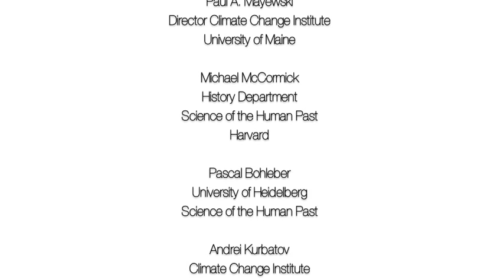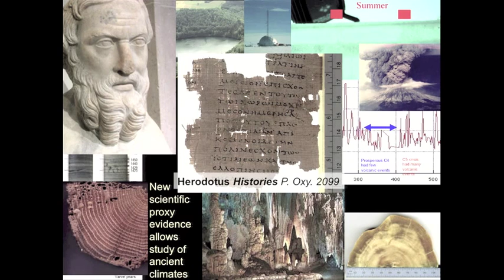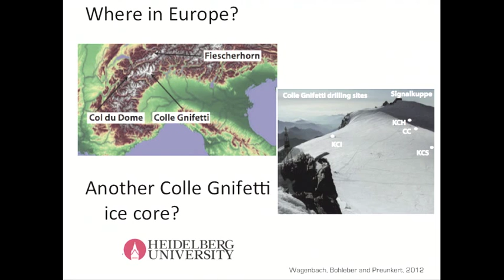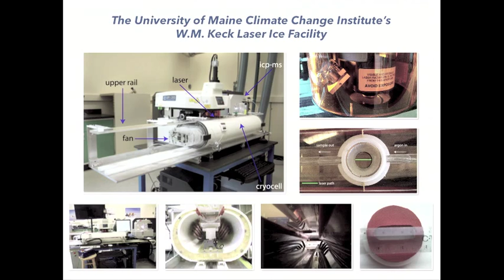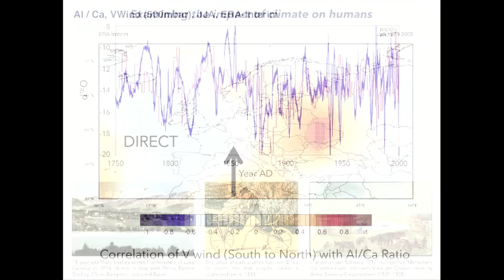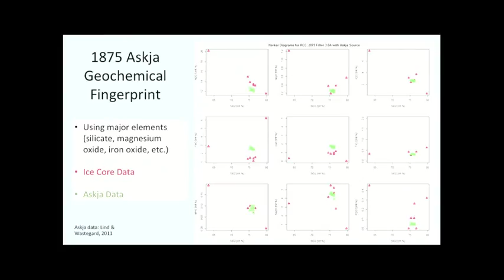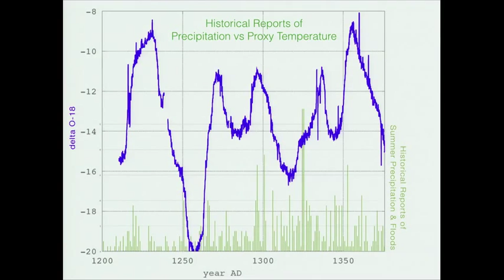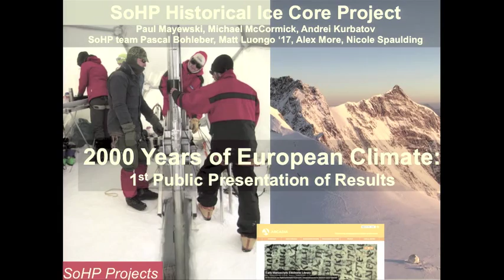"2,000 Years of European Climate" Science of the Human Past at Harvard - Video of full event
November 11, 2015; Harvard University